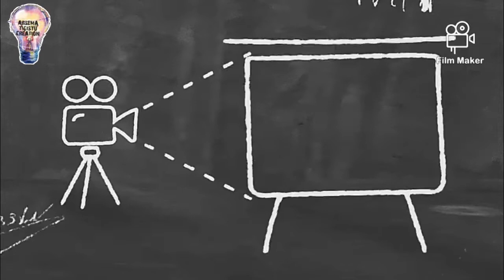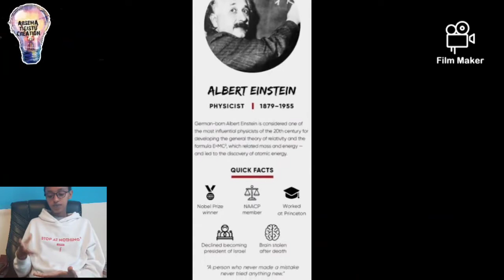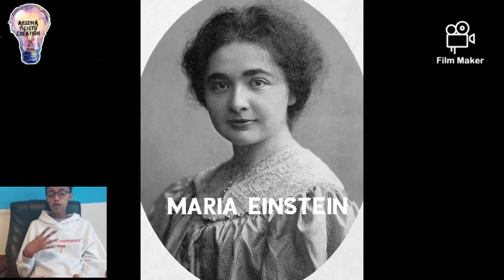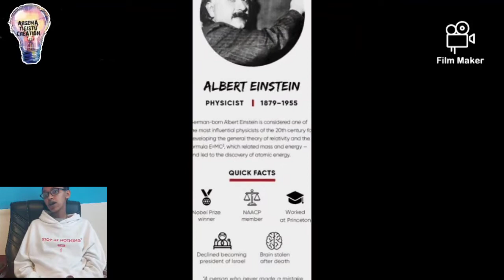🌟WHAT WAS ALBERT EINSTEIN'S BEST WORK?🌟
In this video i will show you THE WORK OF THE BEST FAMOUS PHYSICIST ALBERT EINSTEIN by uploading videos on youtube.

THE_WORK_OF_PHYSICIST_ALBERT EINSTEIN

THE_WORK_OF_THE BEST_AND_FAMOUS_PHYSICIST_ALBERT EINSTEIN_IN_GERMAN,What is Albert Einstein most famous work?,What did Albert Einstein do in Germany?,Who is the most famous German physicist?,Who is the best scientist in Germany?,ARSEMA TIGISTU CREATION

📽️Physicist Work
📽️Science Question
📽️Creation Work

Arsema Tigistu Creation provides knowledge about Science Question,Physicist Work and Creation Work.
Albert Einstein wrote famous physical science books), which he imagined while riding along with the electricity traveling through the telegraph wire. Einstein then asked himself a question that would dominate his thinking for the next 10 years: What would a beam of light look like if you could run next to it? If light were a wave, the light beam must be as unstoppable as a wave of ice. Even as a child, he knew that steady waves of light could never be seen, so it was a paradox. Einstein also wrote his first "scientific paper" at that time
("A Study of the Magnetic Fields of the Aether").Einstein's education was interrupted by his father's repeated business failures. In the year In 1894, Hermann Einstein moved to Milan to work with a relative after his company failed to secure an important contract to electrify the city of Munich. Einstein stayed at a boarding house in Munich and was expected to finish his studies. Alone, miserable, and discouraged by the prospect of military service at the age of 16, Einstein ran away six months later and landed on his parents' doorstep to his surprise. His parents understood the enormous problems he faced as school dropouts and draft dodgers without any employable skills. His prospects do not look promising.

I will come next in part 2 I apologize for making the video short.

አልበርት አንስታይን ታዋቂ ፊዚካል ሳይንስ መጽሐፍት ፅፉዋል)፣  በቴሌግራፍ ሽቦ ውስጥ ከሚጓዘው ኤሌክትሪክ ጋር አብሮ ሲጋልብ ያሰበው። ከዚያም አንስታይን ለሚቀጥሉት 10 አመታት አስተሳሰቡን የሚቆጣጠረውን ጥያቄ እራሱን ጠየቀ፡ ከጎኑ መሮጥ ከቻሉ የብርሃን ጨረር ምን ይመስላል? ብርሃን ሞገድ ቢሆን ኖሮ የብርሃን ጨረሩ እንደ በረዶ ሞገድ የማይቆም መሆን አለበት። በልጅነቱ እንኳን፣ ቋሚ የብርሃን ሞገዶች በጭራሽ እንደማይታዩ ያውቃል፣ ስለዚህ አያዎ (ፓራዶክስ) ነበር። እንዲሁም አንስታይን በዚያን ጊዜ የመጀመሪያውን "ሳይንሳዊ ወረቀቱን" ጻፈ ("የAether በመግነጢሳዊ መስኮች ላይ የተደረገ ጥናት")።የአንስታይን ትምህርት በአባቱ ተደጋጋሚ የንግድ ውድቀቶች ተስተጓጉሏል። እ.ኤ.አ. በ1894፣ የእሱ ኩባንያ የሙኒክ ከተማን የኤሌክትሪክ ኃይል ለማመንጨት አስፈላጊ የሆነ ውል ማግኘት ባለመቻሉ፣ ኸርማን አንስታይን ከዘመድ ጋር ለመስራት ወደ ሚላን ተዛወረ። አንስታይን በሙኒክ በሚገኝ አዳሪ ቤት ቀርቷል እና ትምህርቱን እንደሚጨርስ ይጠበቃል። ብቻውን፣ ጎስቋላ፣ እና 16 አመቱ ሲሞላው የወታደራዊ ግዴታው ተስፋ የተገፋው አንስታይን ከስድስት ወር በኋላ ሸሽቶ በመገረም ወላጆቹ ደጃፍ ላይ አረፈ። ወላጆቹ እንደ ትምህርት ቤት ማቋረጥ እና ድራፍት ዶጅገር ምንም አይነት ተቀጣሪ ክህሎት ሳይኖራቸው ያጋጠሙትን ግዙፍ ችግሮች ተረድተዋል። የእሱ ተስፋዎች ተስፋ ሰጪ አይመስሉም

ቀጣይ በ ክፍል 2 እመጣለሁ ኢሄን
VIDEO አጭር በማድረጌ ይቅርታ እጠይቃለሁ
በመጨረሻም ሀሳብ አስተያየት ጥያቄ ካላችሁ comment አድርጉ
 በጣም አመሰግናለሁ!!!